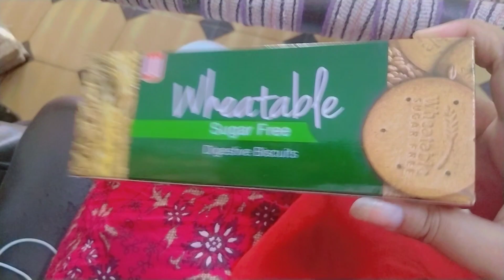vlog ✌️| daily vlog ☺️vlog